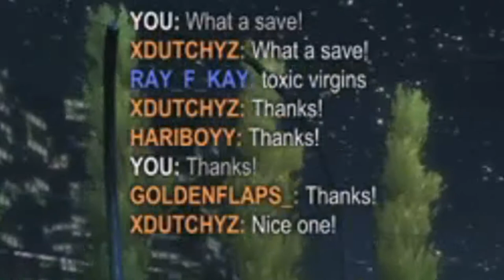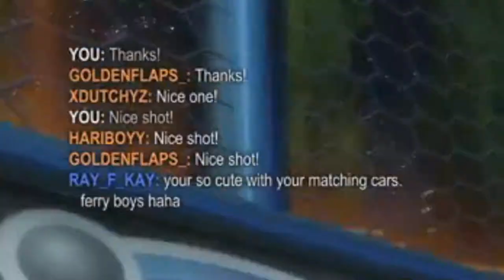RL | The Ultimate Squad Car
We got bored of Rocket League so we decided to make a squad car. We then went into a 4s game and this is what happened.

Ive been playing Rocket League for little over a year now and its safe to say ive come a long way. Im currently ranked D1 in 2s, D2 Snowday, D3 in Rumble and Plat 2/3 in 3s and solo standards. If you want to see more rocket league videos I was thinking about making a montage or just a little series but im unsure yet. Let me know.

Keep in contact with me on these:
-PSN: atMuppet

Or Go Follow The Squad:
-Me- Youtube.com/channel/UCP7Uq3xeBvg_v0u2w-Usi-g/
-Dutchy- Youtube.com/channel/UCnYntGbV5nTISRN-eGf8m4Q/